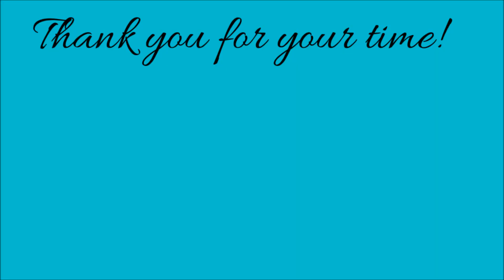Someone You Loved on Recorder Cover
Song:  Someone You Loved
Artist:  Lewis Capaldi
Album:  Divinely Uninspired to a Hellish Extent
Year:  2018

The picture in the thumbnail is one of my illusion art work!